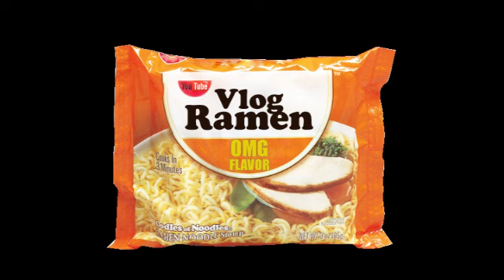12.05.08: The War on Fail